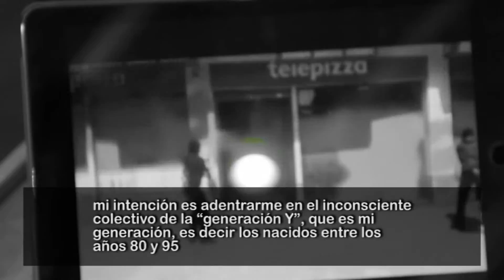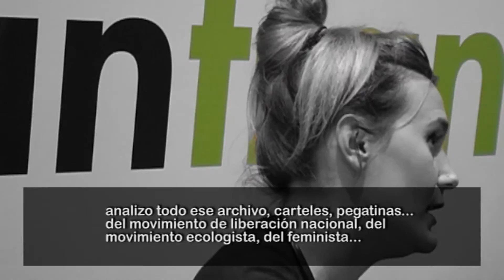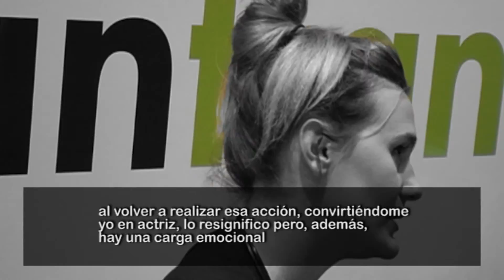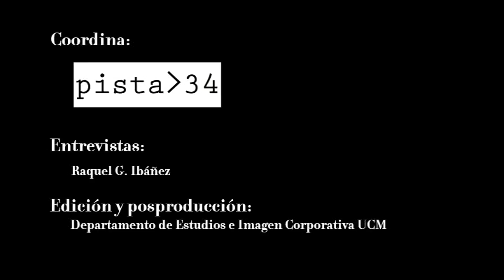Intransit 2015 - Izaro Ieregui (subtitulado)